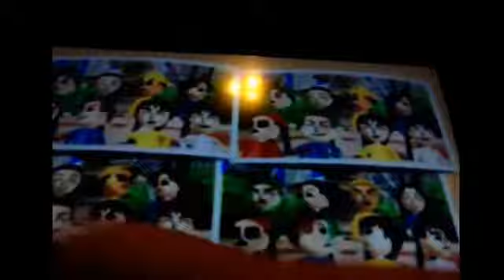Wii party free for all minigames smile snap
Since this minigame is so short I decided to play it again.